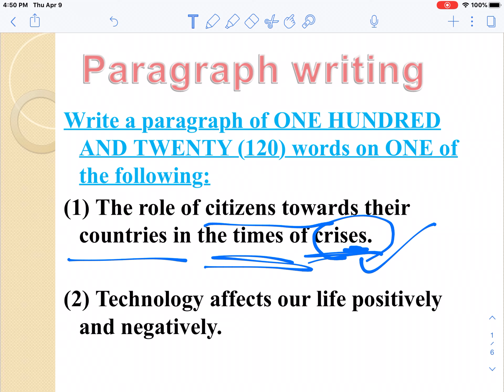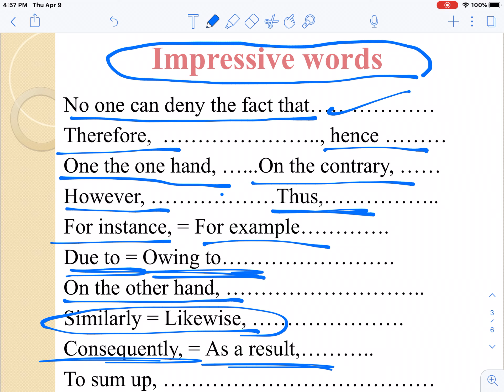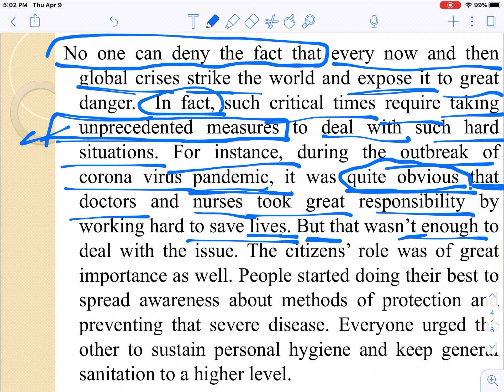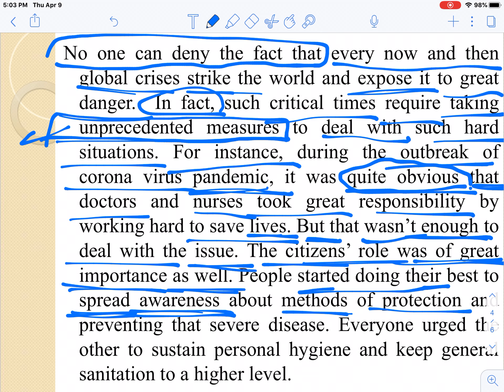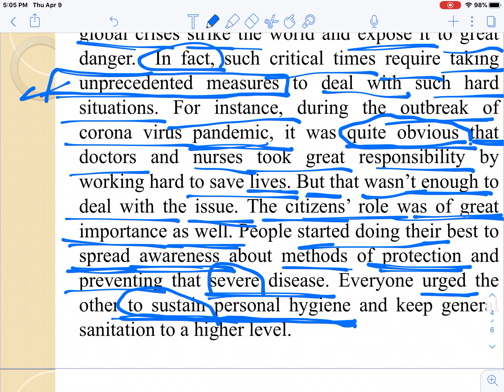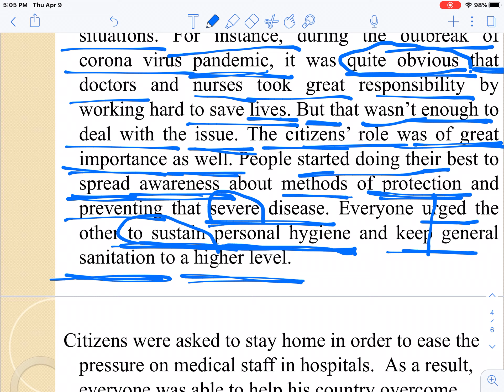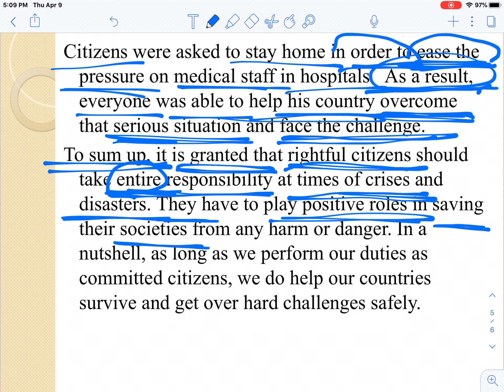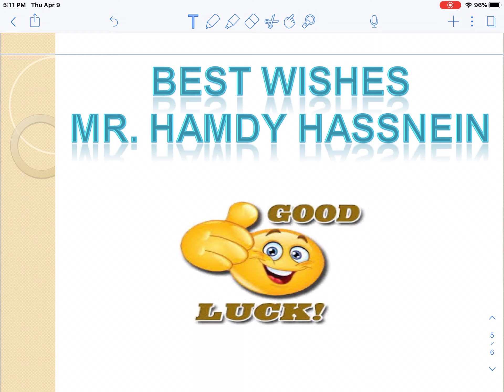إزاي تجيب الدرجة النهائية في كتابة ال Paragraph